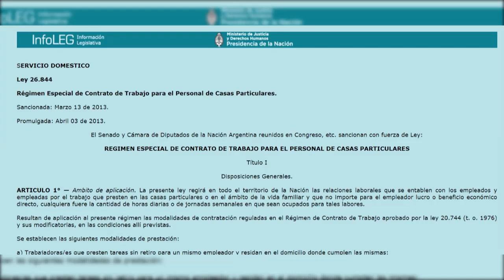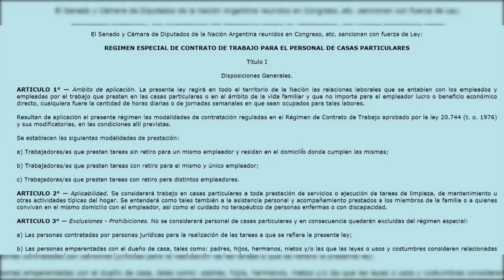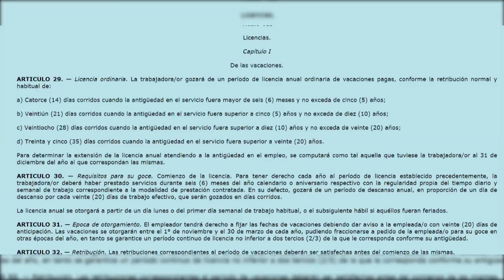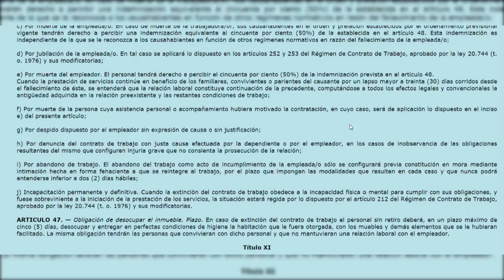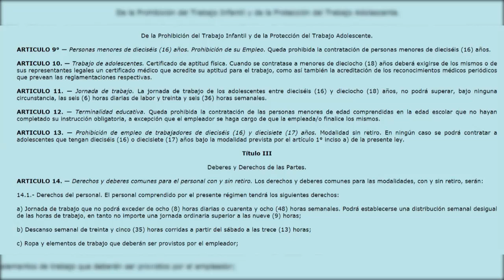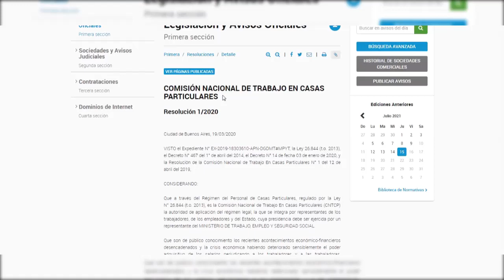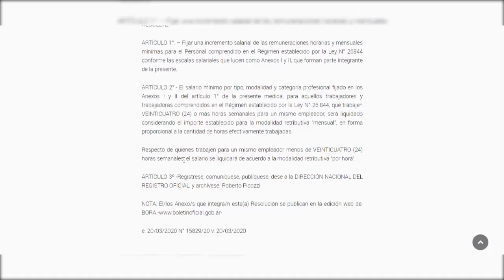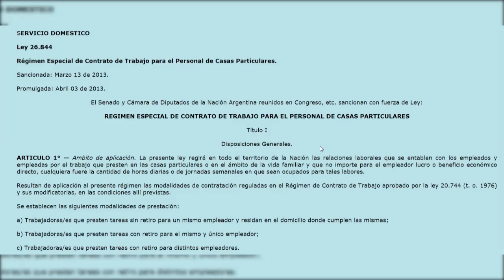►Cosas que no te contaron del Régimen de Servicio doméstico - Ley 26844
Algunas situaciones que no te contaron del Régimen de servicio Doméstico (Ley 26844). Cómo se paga la hora ? Se aplica la ley 24013, la 25323 ? se puede reclamar la multa del Art 80 Ley de Contrato de Trabajo?

►CURSO PROFUNDIZADO SOBRE REGIMEN DE SERVICIO DOMESTICO con certificado